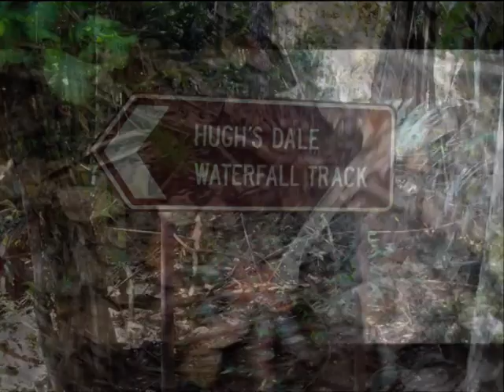Christmas Island Reggae Rock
2009 West Australia Country Arts tour. Part 2.
Ross Hannaford - guitar
Steve Hadley - bass
Peter Marin - drums
David Allardice - keyboards